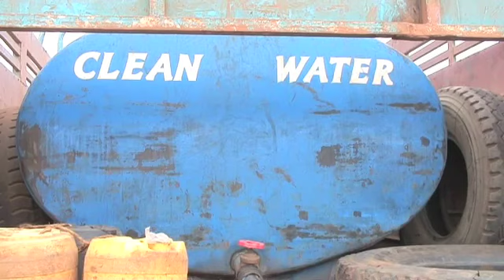East Africa food crisis appeal: Christian Community Services in Kenya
The impact of the Christian Aid East Africa food crisis appeal means that partners like the Christian Community Services (CCS) can scale up their work in northern Kenya. CCS supports communities by providing animal feed to ensure that the remaining animals have a great chance of survival. The animals are central to peoples livelihoods and means people are able to provide their families, particularly young children with milk. Some areas have not had rain for four years, so the water tankering provided by CCS is essential. CCS also supports community boreholes, these boreholes can provide water for tens of thousands of animals. People are hoping and praying for the October rains as water pans (reservoirs) are beginning to run dry. CCS are committed to long term development in Kenya. Their hope is that in the future the communities that they work with will not be reliant on outside agencies for aid, but will be able to support themselves during drought periods.
To find out more about Christian Aid's East Africa appeal please